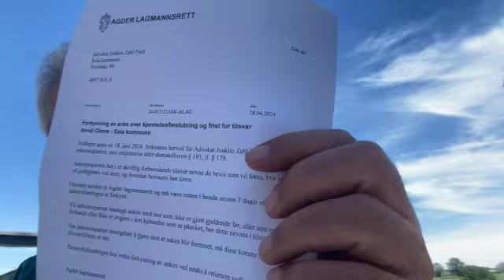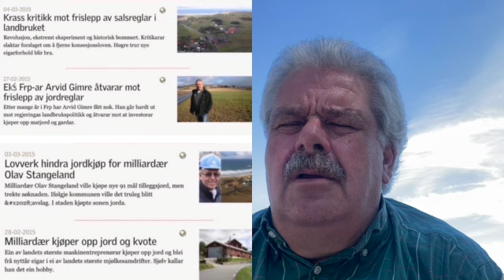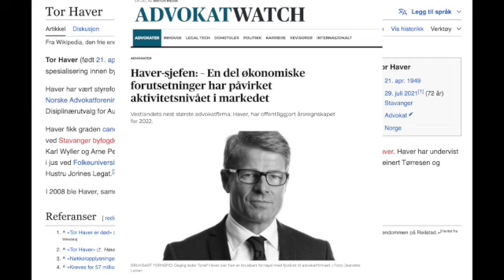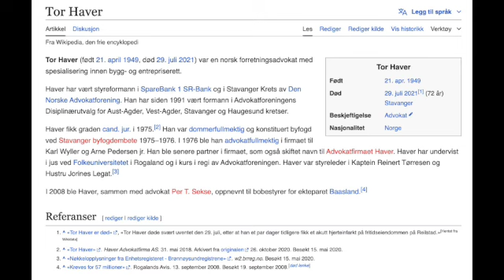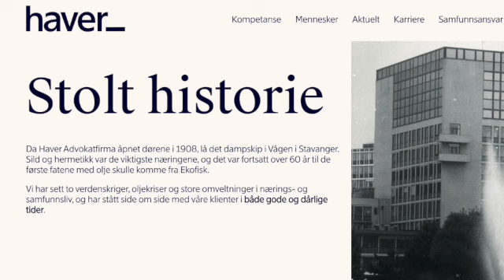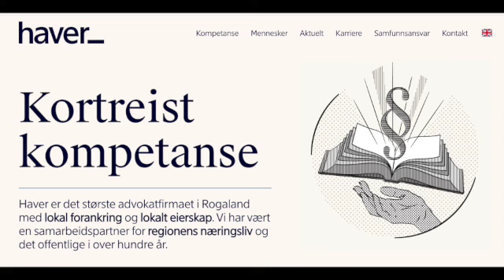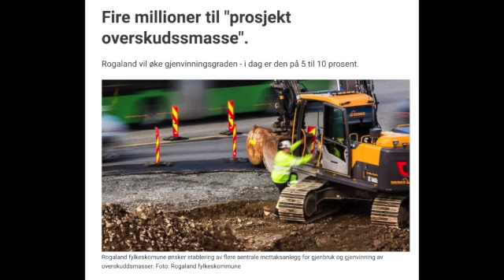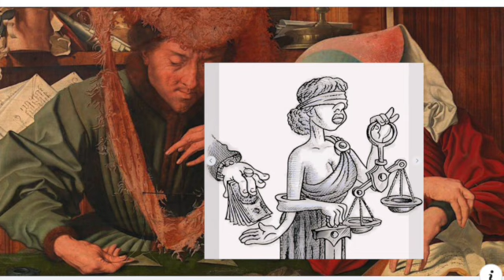Min oppfatning av Advokatfirma Haver i Rogaland , avtale fra år 1999. til 28 juni 2024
Haver-partnerne deler 38 millioner kroner
Haver Advokatfirma i Stavanger kom seg gjennom pandemiåret med tidenes beste resultat. De 13 partnerne sitter igjen med litt over tre millioner kroner hver.

2020 ble tidenes beste resultat for Haver Advokatfirma AS. Forretningsadvokatene kunne bokføre inntekter på 67 millioner kroner, og selskapet fikk et resultat før skatt på 24,1 millioner kroner. Det er en 26 prosent økning målt mot 2019.

– Ja, vi er fornøyd med det økonomiske resultatet, sier daglig leder Toralf Haver til Aftenbladet/E24. - Også for oss har det jo vært et meget spesielt år, men dyktige medarbeidere og hardt arbeid har gitt en tilfredsstillende resultat.

Dette er de to vanligste tannsykdommene
Daglig leder Toralf Haver er fornøyd med det økonomiske resultatet for 2020.
Eierne, altså de 13 partnerne, mottar arbeidsgodtgjørelser og deler selskapets overskudd mellom seg. Totalt ble dette ca 38 millioner kroner i 2020. (Første halvår var det 12 partnere i selskapet).

Advokatfirmaet, som har vokst jevnt og trutt de siste årene og som nå teller rundt 40 ansatte totalt, er Stavangers desidert største lokalt eide advokatfirma.

Vil eie seg selv
– Vi har ingen planer om å slå oss sammen med et av de store, nasjonale advokatfirmaene. Det er flere år siden vi bestemte oss for lokalt eierskap, og vi mener ettertiden har vist at avgjørelsen var riktig, sier Toralf Haver.

Advokatfirmaet har en historie helt tilbake til 1908. Det har i dag 34 advokater på lønningslisten, inkludert de 13 partnerne. Syv av advokatene holder til på Bryne-kontoret.

Profilert sak
Firmaet representerte Ikea i rettssaken om butikkens parkeringsplasser som må ofres for den nye Sykkelstamveien på Forus. Ikea tapte i Jæren tingrett i september, men saken er anket og den skal snart opp for Gulating lagmannsrett.

En annen profilert sak er den mye omtalte og omstridte turstien på Gausel. Det var Haver-advokat Endre Skjørestad som representerte de sju grunneierne som til slutt inngikk et forlik med Stavanger kommune om turstien. Det skjedde i oktober i fjor.

Advokat Endre Skjørestad (til høyre) er en av partnerne i Haver. Her i samtale med grunneier Odd M. Skjæveland som måtte flytte fra småbruket sitt i Granlia ved Vagleskogen for å gi plass til den nye fylkesveien.
Advokat Endre Skjørestad (til høyre) er en av partnerne i Haver. Her i samtale med grunneier Odd M. Skjæveland som måtte flytte fra småbruket sitt i Granlia ved Vagleskogen for å gi plass til den nye fylkesveien. FOTO: FREDRIK REFVEM
Til daglig skjer det meste av arbeidsinnsatsen til Haver-advokatene på kontorer, ikke i rettssalen.

– Eller på hjemmekontorene, som også vi har brukt svært mye det siste året, sier Toralf Haver. - For nøyaktig et år siden var vi som alle andre bekymret for driften. Men det viste seg at det var stort behov for juridisk bistand også under pandemien.

Regnskapstallene viser at inntektene til Haver økte med seks prosent i 2020, til 67 millioner kroner. Resultat før skatt er på 24,1 millioner kroner, og dermed er marginen på 35 prosent.

Selskapet hadde over 14 millioner kroner på konto ved årsskiftet, og det finnes ingen langsiktig gjeld. Egenkapitalen økte med nesten fem millioner kroner i 2020, til 27,8 millioner.